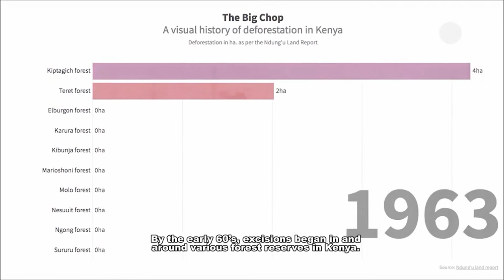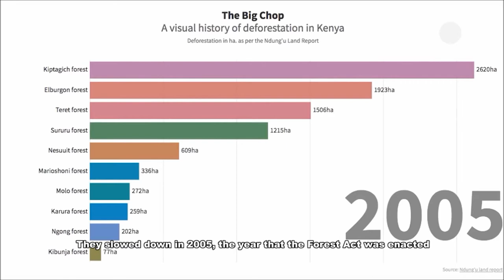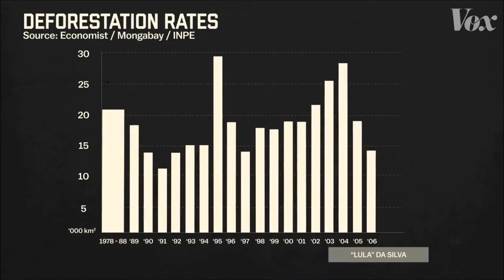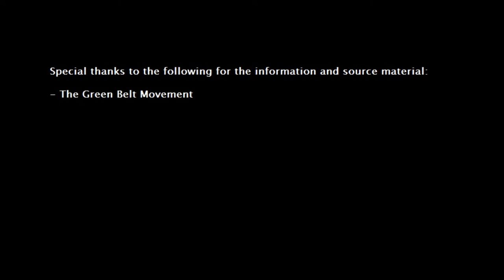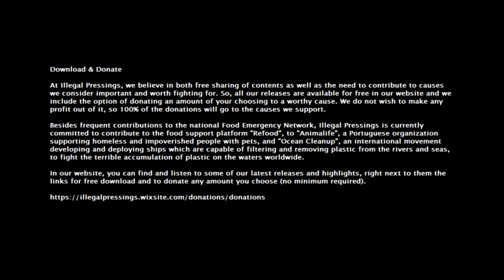Soul Djeron - The value of a Tree (Tribute to Wangari Maathai) [Official Video]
On the 10th anniversary of her passing, Soul Djeron pays homage to the great Wangari Maathai, the first African woman to be awarded the Nobel Peace Prize in 2004 and the first Eastern African woman to receive a PhD, as well as an activist and spokesperson for democracy, human rights and environmental conservation.

where you can also donate an amount of your choosing (no minimum required) to one of the causes we support. To see how your contribution is helping, check out our Instagram page: